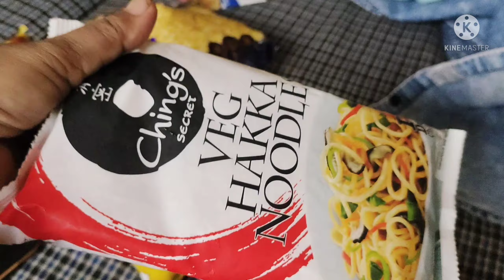किसी को गलत साबित करने के लिए झूठ का सहारा लेना चाहिए 🤱 सच सफाई का मोहताज नही होता ❤️डेली ब्लॉग